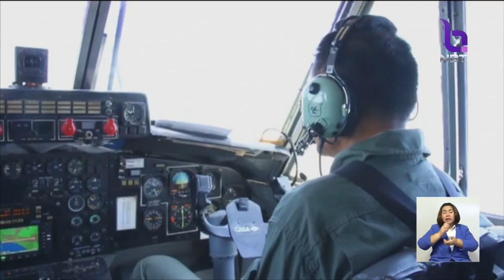ปฏิบัติการ'ฝนหลวง'พื้นที่การเกษตร อ.ตาพระยา จ.สระแก้ว หลังเกษตรกรประสบปัญหาขาดแคลนน้ำ